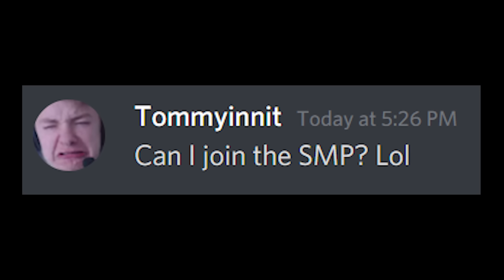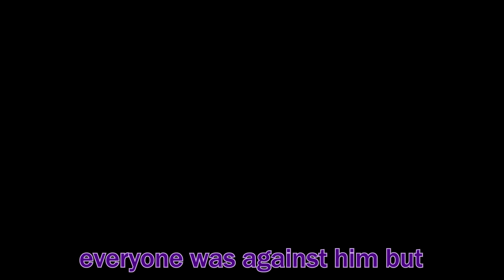Dream isn't the villain of the DreamSMP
Dream isn’t this villain of the DreamSMP. This a theory on Dream’s DreamSMP character just for fun!

A character deep dive on Dream in the DreamSMP. I explore how Dream might not actually be the villain to the DreamSMP

—Time stamps—
Intro: (0:00)
Before Tommy: (0:25)
First conflict: (0:38)
Lmanburg: (2:02)
Lmanburg election: (3:20)
George’s house: (4:59)
Exile: (6:40)
Tommy at Technos: (7:18)
Community house: (8:15)
The final disc war: (9:43)
Dream prison: (11:26)
Quackity: (12:45)
Prison break: (13:40)
The future of the smp: (15:07)
Conclusion: (15:37)